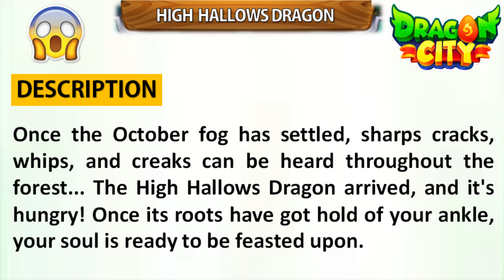Dragon City - High Hallows Dragon, A brand new HEROIC RACE [EXCLUSIVE DRAGON] 😱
∎ Dragon City | New Heroic Race "High Hallows Dragon" | Exclusive Dragon 2024 😱

Get the Paradox Protection Skin by completing 15 Laps in the Halloween Heroic Race! Once the October fog has settled, sharps cracks, whips, and creaks can be heard throughout the forest... The High Hallows Dragon arrived, and it's hungry! Once its roots have got hold of your ankle, your soul is ready to be feasted upon aka High Hallows dragon evolve to their young stage at level 15 and become adults at level 30 is for Upcoming Heroic Race. Get the Hallows Defense Skin by completing 15 Laps in the heroic dragons Heroic Race!

∎ How to Breeding High Hallows Dragon in dragon city? 😱
High Hallows Dragon is not Currently Breedable. Sorry!!

Build and decorate a magical, floating Dragon City! Breed dragons and hatch eggs to discover new species! Feed, grow and train your dragons for combat. Customize your dragon team and engage in combat with opponents from all over the world! Prove yourself as a true Dragon Master!

Dragon City is completely connected to the Facebook version, which means you can take care of your dragons, enter in to battle and manage your DragonCity anytime, anywhere!

FEATURES:
• 1000+ different dragons so far... with new dragons landing on Dragon City every week!
• Build your Dragon City with lots of farms, special buildings and gorgeous decorations!
• Battle online with thousands of players and their dragon teams!
• Breed and combine up to 10 types of Dragons: Terra, Flame, Sea, Nature, Electric, Ice, Metal, Dark, Legend and Pure!
• 160+ goals to complete!
• Experience the cutest animated graphics ever!
• Invite and help your Facebook friends by sending gifts! Sharing is caring!

Enjoy ^^